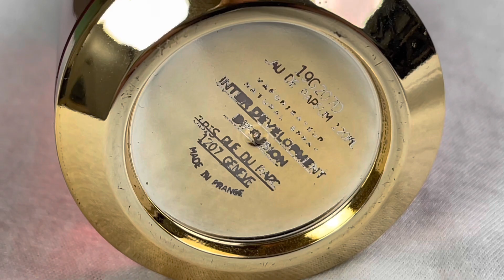5 of Longest Lasting Fragrances in my collection | Men’s cologne perfume review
Here is 5 of extremely long lasting beast mode fragrances from my collection!

Compliment getting Cheap Fragrances :
My watch
My cap